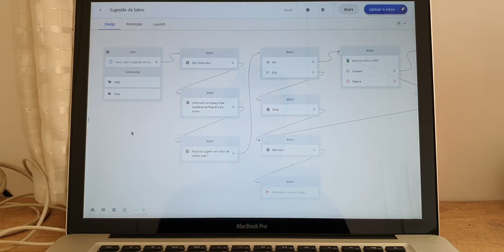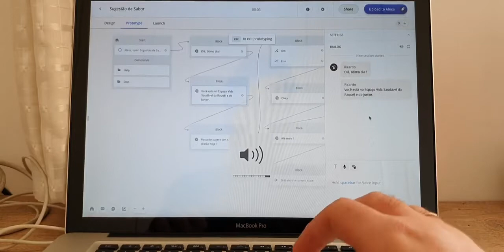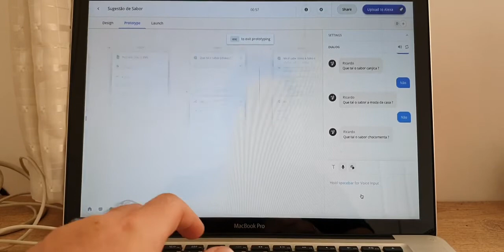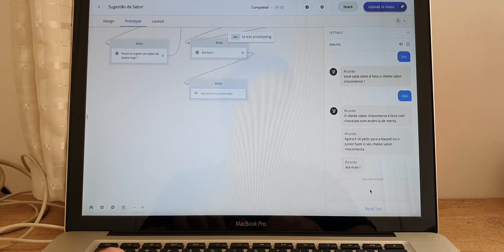AI / Artificial Intelligence / Virtual Assistant / Amazon Alexa Skill / Flavor Suggestion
AI / Artificial Intelligence / Computer Voice / Voice Commands / Virtual Assistant / Amazon Alexa Skill / Flavor Suggestion / Sugestão de Sabor